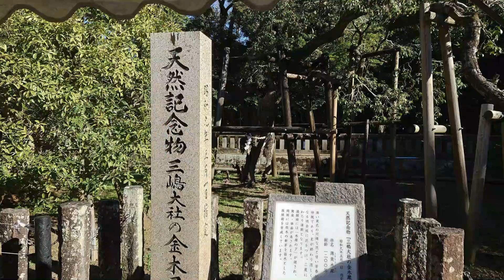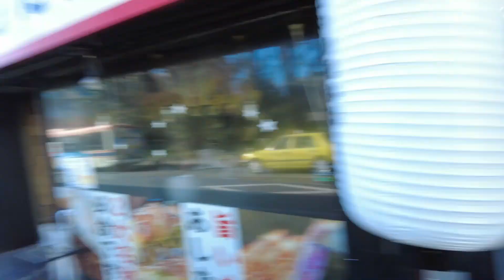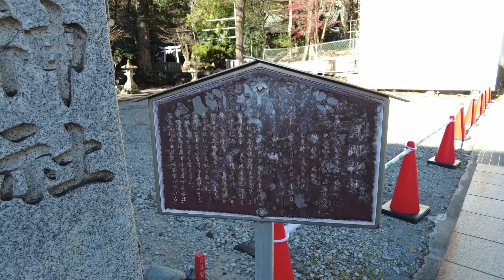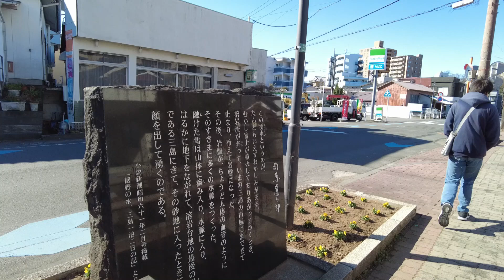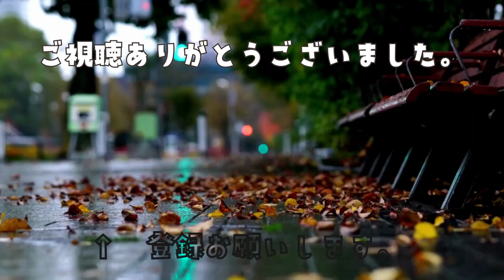三島のワサビも鰻も富士山も大社も楽しむ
三島駅から30分でワサビも鰻も食べて、大社も富士山もしっかり見られる。三島駅から三嶋大社方面へ歩く。